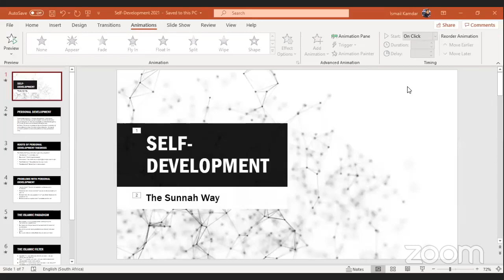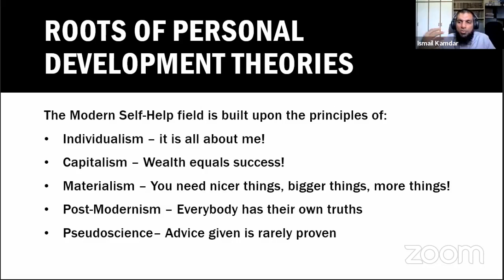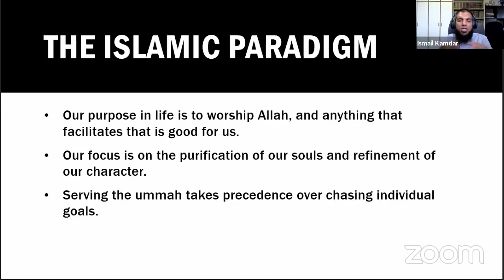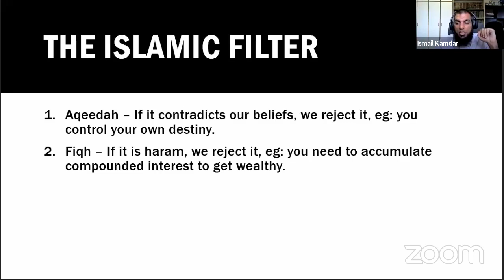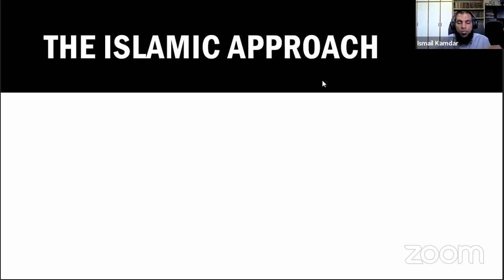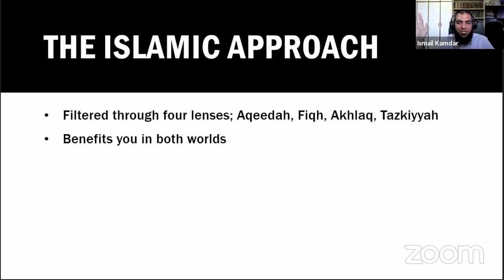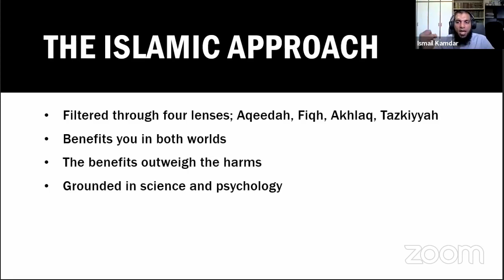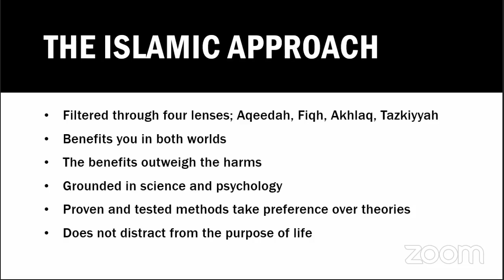Self-Development: The Sunnah Way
Webinar for Itqaan Institute about personal development the Sunnah way.